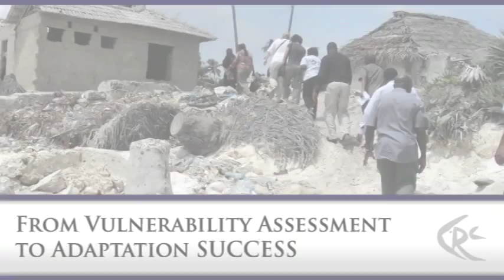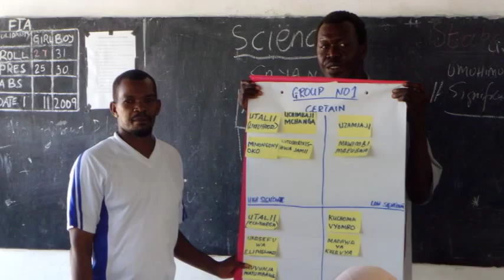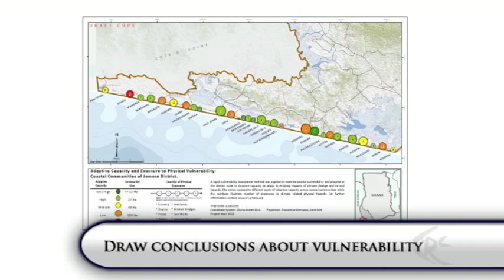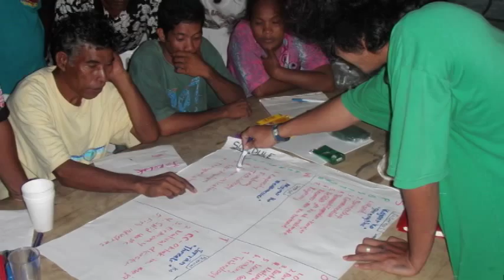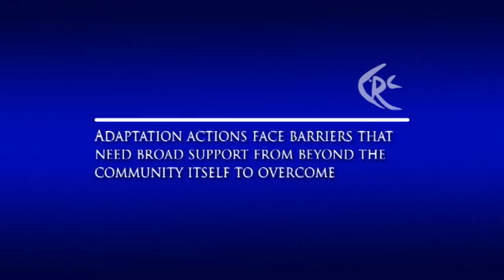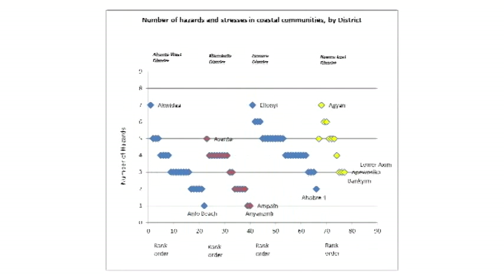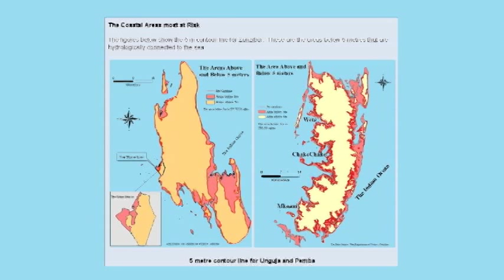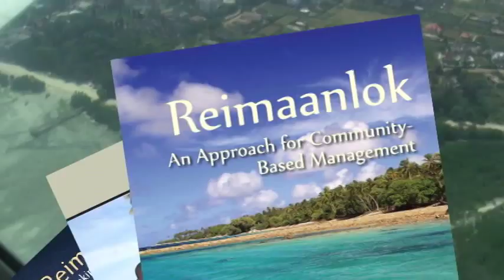From Vulnerability Assessment to Adaptation SUCCESS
Climate change assessment and adaptation: Lessons from the real world.

For more than four decades, the Coastal Resources Center (CRC) at the University of Rhode Island's Graduate School of Oceanography has taken an integrated coastal management approach in communities around the world to protect ecosystems and natural resources, improve people's lives and develop the capacity of those communities to maintain and expand successful approaches. Among the thematic areas in which CRC applies its evidence-based work and develops good practices are: sustainable fisheries, climate change adaptation, marine spatial planning, gender equity, sustainable livelihoods and good governance.